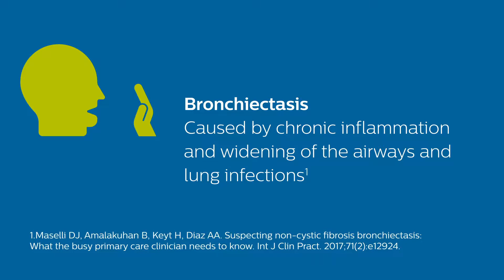What types of lung conditions can vest therapy help?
RespirTech specializes in helping individuals with chronic lung diseases who struggle with mucus clearance. Whether it's COPD, bronchiectasis, cystic fibrosis or pulmonary issues caused by neuromuscular or neuromotor conditions, Philips InCourage vest therapy can help on your journey to better breathing.